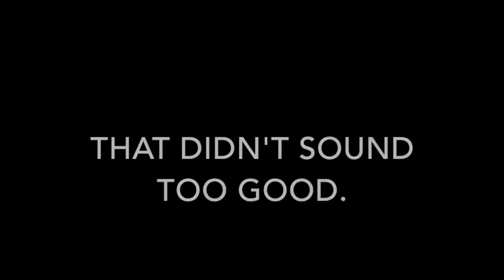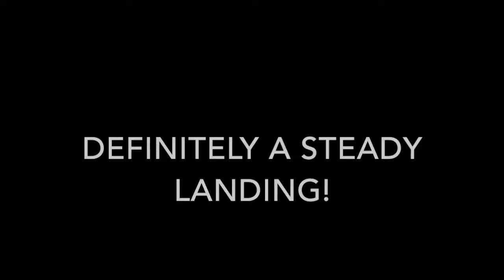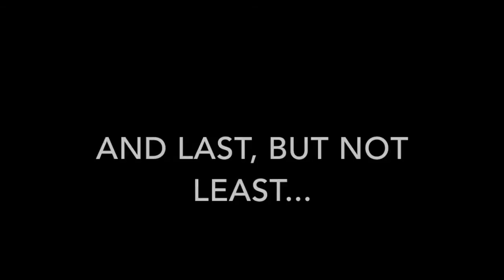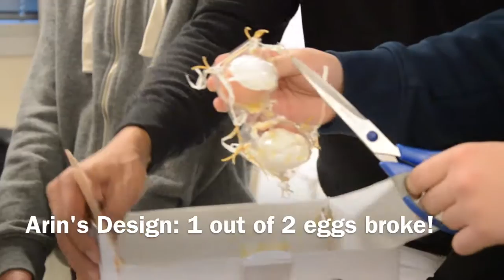The Egg Drop Challenge - INTERNATIONAL SCHOOL ALMERE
Hi there! Here is a video that I've created for Design & Technology class, about our Egg Drop Challenge project- we cover the drops and the aftermath here! Enjoy!